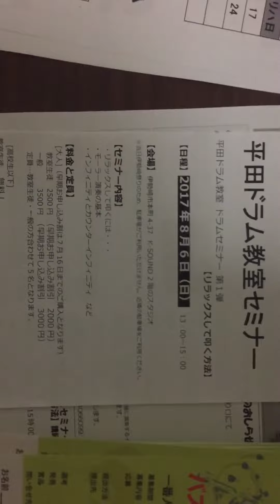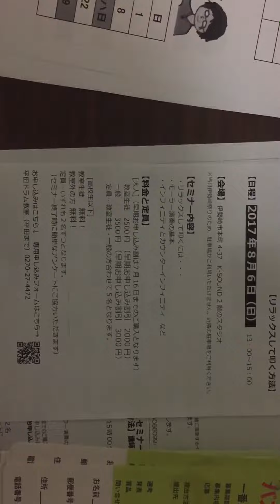群馬県 伊勢崎市 無料体験 ドラム教室 【セミナーの紹介】